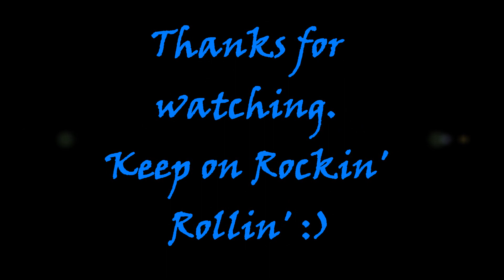Closing Time - Lito Awa (Cover)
Semisonic's Closing Time covered by Lito V. Awa. Recorded at University Of Southern Mindanao (2012)